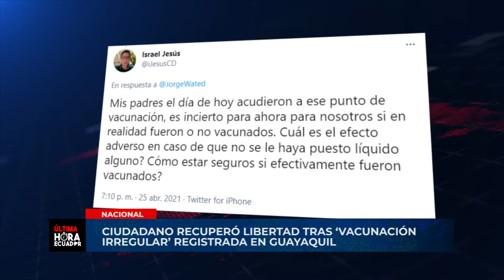CIUDADANO RECUPERÓ LIBERTAD TRAS ‘VACUNACIÓN IRREGULAR’ REGISTRADA EN GUAYAQUIL